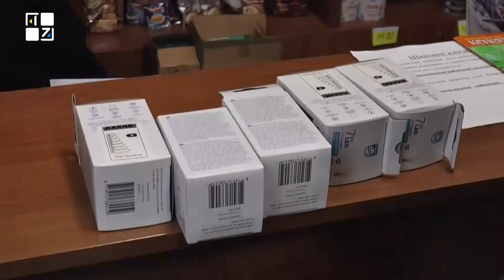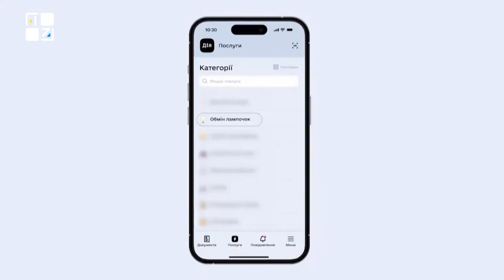В Україні стартувала програма обміну старих ламп на LED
Із 30 січня, в Україні повноцінно запрацювала програма обміну старих ламп розжарювання на енергоощадні LED-лампи. Обміняти можна 5 лампочок у найближчому відділенні пошти. Послуга безкоштовна. Головне мати з собою справні лампочки та документи.
Якщо ламп не буде на поштовому відділенні, можна зареєструватись у додатку "Дія", і створити заявку на отримання енергоощадних ламп.

ТРК ПЕРШИЙ ЗАХІДНИЙ. Твій. СПРАВЖНІЙ!